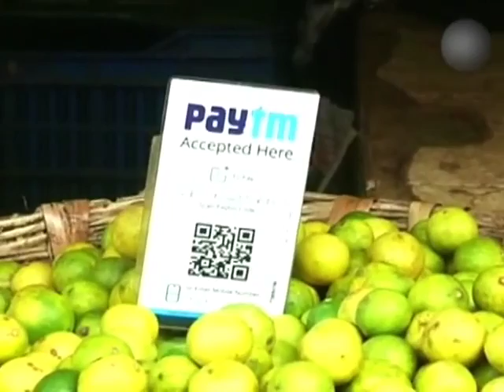Demonetisation: Visakhapatnam Vegetable Traders Go Digital | చిల్లర గురించి చింత ఎందుకు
కొత్త రెండువేల రూపాయల నోట్లతో చిల్లర కష్టాలు అన్నీ ఇన్నీ కావు.. బ్యాంకులు, ఏటీఎం ల ముందు ఎలాగోలా క్యూలో నిలబడి రెండు వేల రూపాయలు తెచ్చుకున్నప్పటికీ దానికి చిల్లర దొరకడం లేదు. చిన్న చిన్న కొనుగోళ్లకు కూడా రెండు వేల నోటును బయటకు తీస్తే అదోలా చూస్తున్నారు. ఇలాంటి కష్టాలు లేకుండా విశాఖపట్నం కూరగాయల మార్కెట్ డిజిటల్ ట్రాన్సాక్షన్స్ వైపు అడుగులు వేస్తోంది. ప్రతి ఒక్క షాప్ ముందు పేటీఎం, డిజిటల్ వ్యాలెట్ల ద్వారా డబ్బులను తీసుకుంటున్నారు. కూరగాయల అంగళ్లు కూడా డిజిటల్ పేమెంట్స్ వైపు మొగ్గు చూపడంతో మార్కెట్ సిబ్బందికి ప్రశంసలు అందుతున్నాయి. తమ మొబైల్ ద్వారానే చెల్లింపులు జరిపే అవకాశం ఉండడంతో వినియోగదారులు కూడా చిల్లర గరించి చింత లేకుండా కొనుగోళ్లకు వెళుతున్నారు. పెద్ద నోట్ల రద్దు వల్ల గత కొద్ది రోజులుగా వ్యాపారాలు సన్నగిల్లాయని ఇప్పుడు కాస్త పరిస్థితి ఆశాజనకంగా ఉందని ఓ వ్యాపారి తెలిపాడు.